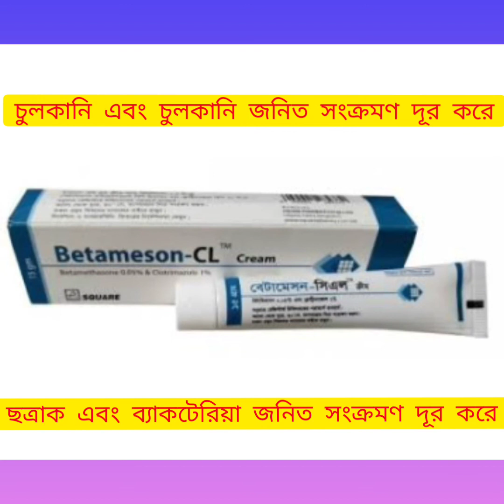Betameson-CL Cream চুলকানি ব্যাকটেরিয়া এবং ছত্রাক জনিত বিভিন্ন সংক্রমণ দূর করার ঔষধ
Betameson-CL Cream চুলকানি ব্যাকটেরিয়া এবং ছত্রাক জনিত বিভিন্ন সংক্রমণ দূর করার ঔষধ সম্পর্কে বিস্তারিত আলোচনা